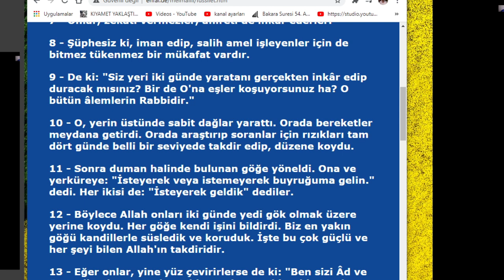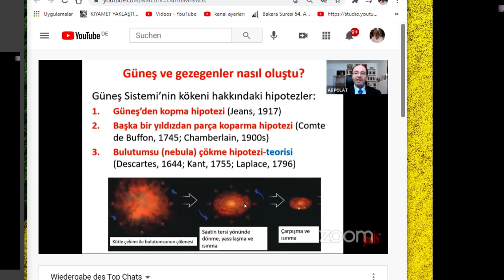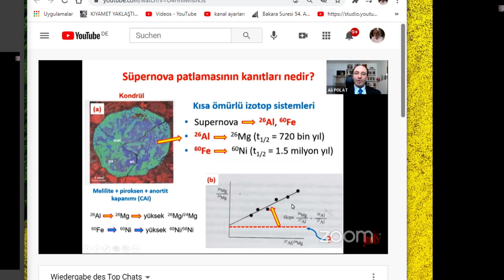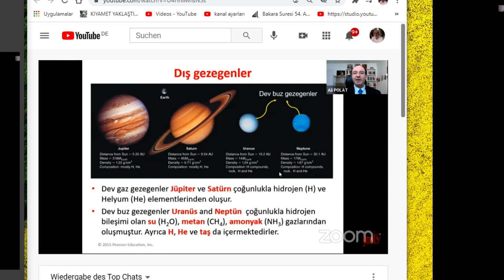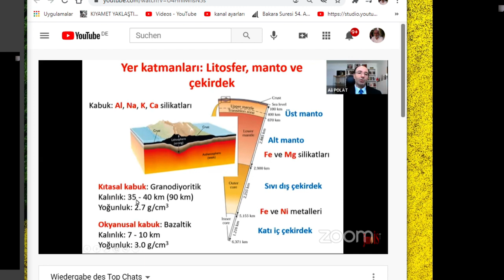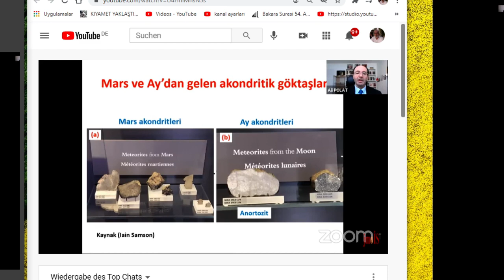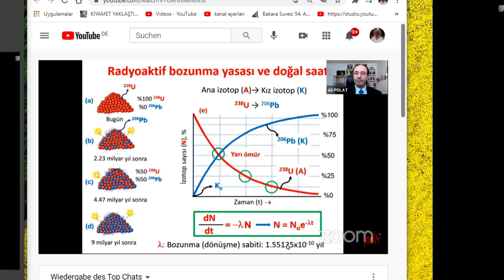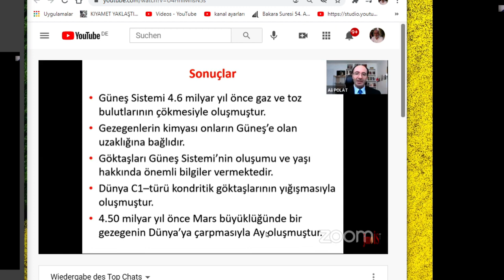Ya Bilim Ya Din?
Sayın Prof Dr Ali Polat'a teşekkür eder çalışmalarında başarılar dilerim. Dinler doğa olaylarını kendi mantıkları içerisinde açıklamaya çalışsa da bu günün bilimi ve bilgisi ile çelişmektedir. Dinde izahat olmaz, edemez de! Ama bilim gözleme dayanır hatta ampirik gözleme dayanır; dinler öykü anlatırlar. Ya aslı astarı olmayan öykülere iman ederek doğayı asla anlamayacağız, yada bilimim ışığında aydınlanacağız.